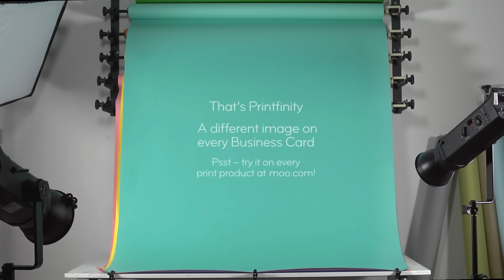MOO Presents | Printfinity for Consultants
Using MOO’s exclusive Printfinity technology, you can easily create a lasting impression with a different image on every one of your cards.

The tricky bit will be deciding which card to give to who!